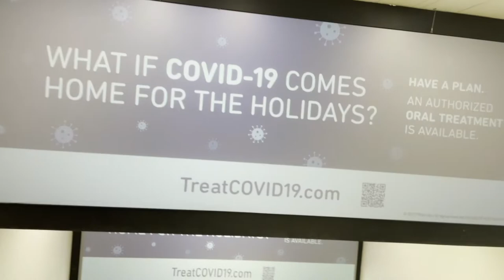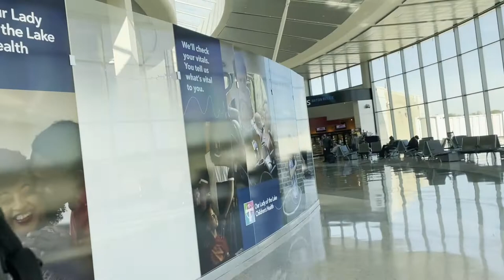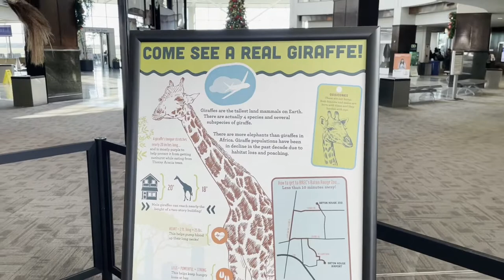BATON ROUGE -TRAVEL VLOG |Part 1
My love for travel lead me to beautiful Baton Rouge.On this trip I was excited to have a taste of cajun delicacy and also watch live football in famous tiger stadium.Hope you enjoy this Vlog.See you in the comment section below my lovely YouTube family